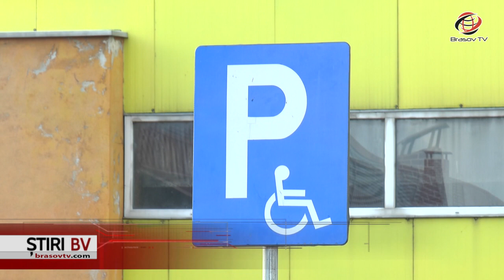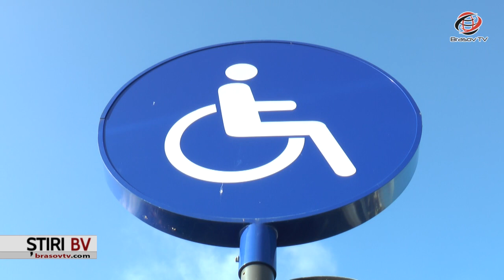RAZIE în Brașov. Ce au găsit polițiștii?